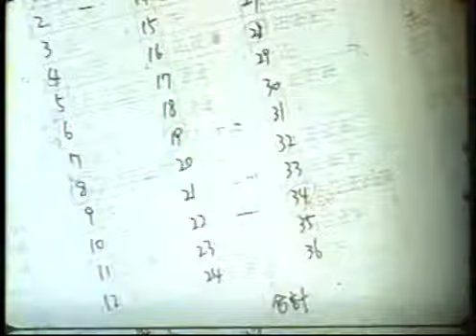Neon Genesis Evangelion - Asuka bonus cuts from Renewal DVD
Neon Genesis Evangelion (1995) Renewal Vol 11 - Asuka bonus cuts.